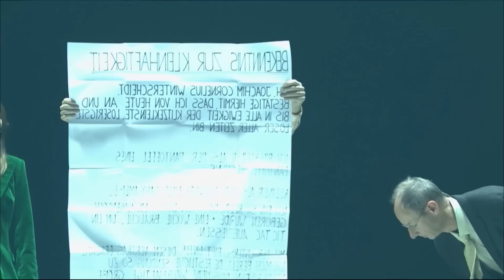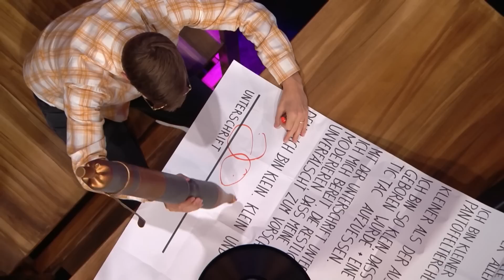Die Bekenntnis zur Kleinhaftigkeit: Joko, der kleine Loser |Duell um die Welt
Jajaja, es kommt nicht auf die Größe an, aber man wird ja wohl noch Scherze darüber machen dürfen, wie winzig klein Joko Winterscheidt ist. Also seit Klaas ihn einen zu großen Vertrag mit einem überdimensionalen Kugelschreiber an einem monumentalen Schreibtisch hat unterschreiben lassen, um ihn in seinem weltmeisterlichen Spirit zu demütigen.

Der epische Kampf um den einzig wahren Weltmeister-Titel geht in eine neue Runde. Für den weltweiten Wahnsinn haben die beiden Kontrahenten den Kampf um Ehre und Stolz weiterentwickelt: Joko Winterscheidt und Klaas Heufer-Umlauf duellieren sich in „Das Duell um die Welt – Team Joko gegen Team Klaas“ auf ProSieben mit eigens zusammengestellten Teams rund um den Erdball.